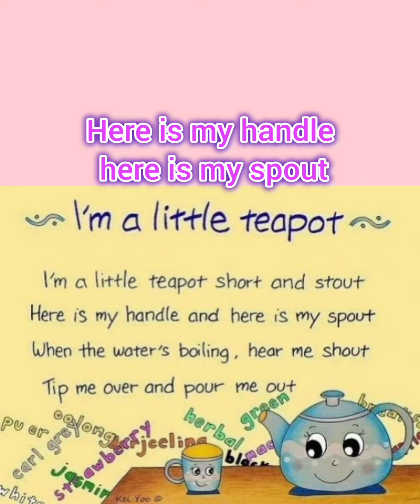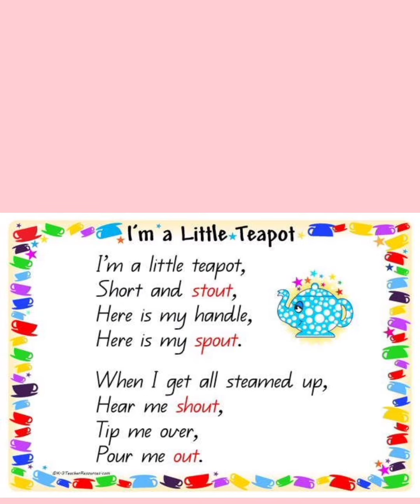I am a Little Tea Pot English Poem Oral Video Tea Pot Poem Kids Reading English Dictator ☺️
I am A Little Tea Pot

In this rhyme, the poet is explaining the process and adventures of the teapot. The teapot depicts itself as little, short and stout. It introduces its handle and stout. When the teapot gets steamed up, it shouts.
Here are some lyrics for the English children's rhyme, “I'm a Little Teapot”:
I'm a little teapot short and stout,
Here's my handle and here's my spout.
When you hear my whistle, hear me shout:
"Tip me up and pour me out!"
You can also watch videos on YouTube of “I'm a Little Teapot